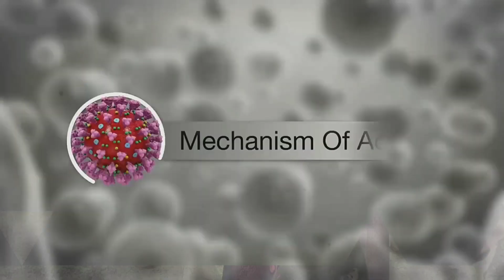Nacent nepoet-covid-19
This is the full source of motivation people who scare from corona virous (covid-19). Also alerts and unties people in the world